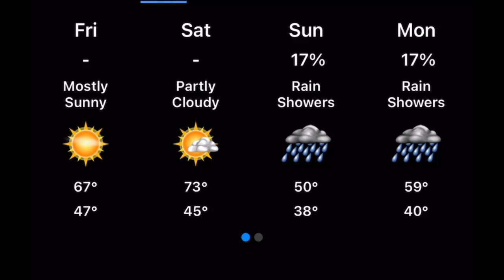XLM538 Broadcast Cycle 6/18/21 (Old Voice)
XLM538 Winnipeg, Manitoba Canada

A Broadcast Cycle of XLM538 with the old AVIPAD’s System, which is now being replaced by the I-Notify System.